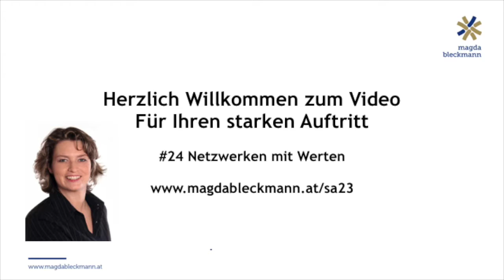Netzwerken mit Werten – mit Liss Heller | Starker Auftritt 24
Kommunizieren, präsentieren und überzeugen – Wie Sie an Ihrer Wirkung arbeiten und erfolgreich netzwerken.

Diesmal im Interview mit Mag. Liss Heller! Mehr zu ihrer Person und ihren Leistungen finden Sie

Magda Bleckmann (Expertin für Erfolgsnetzwerke) gibt Ihr Wissen rund um Themen der Kommunikation und des Netzwerkens preis.

Netzwerken ist nicht nur das Sammeln von Visitenkarten, sondern schlicht und einfach die Kunst Beziehungen aufzubauen und zu pflegen. Und das lange bevor sie benötigt werden. Dabei geht es um die innere Einstellung, mit der wir auf Menschen zugehen und die systematische und bewusste Pflege von Kontakten. Eines der Instrumente ist der Smalltalk – darum kommt niemand herum! Smalltalk ist der Türöffner zum Erfolg – privat wie beruflich. Unsere Wirkung auf andere Menschen entscheidet sich in den ersten Sekunden und ist ausschlaggebend dafür, wie wir ankommen, ob wir überzeugen und ob wir als Ergebnis gute Geschäfte machen und tragfähige Beziehungen knüpfen. Wie Sie diese Fähigkeit ausbauen können und Ihre persönliche Wirkung sowie Ihre Netzwerkstrategie entwickeln können, das erfahren Sie hier in diesem Podcast.